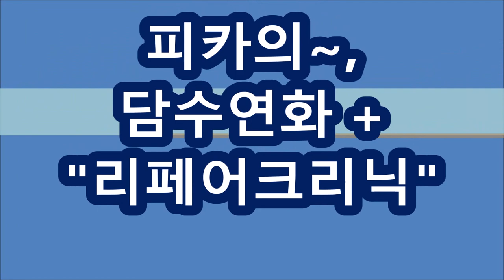피카아이롱펌~,,,,,,긴~롱머리~싹뚝,,,,,보브단발-C컬펌!!!..(피카,회원점용)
★피카아이롱펌,  신규회원용,세트구입시~★
③원데이특강,지원.
※시간 : pm 1:00 ~ 6:00
ㅡㅡㅡㅡㅡㅡㅡㅡㅡㅡㅡㅡㅡㅡㅡㅡㅡㅡㅡㅡㅡㅡㅡㅡㅡㅡㅡㅡ
●열펌,Queen~머만들강사초청~원데이특강●
♧준비물♧
♧장소안내 :
ㅡㅡㅡㅡㅡㅡㅡㅡㅡㅡㅡㅡㅡㅡㅡㅡㅡㅡㅡㅡㅡㅡ
ㅡㅡㅡㅡㅡㅡㅡㅡㅡㅡㅡㅡㅡㅡㅡㅡㅡㅡㅡㅡㅡㅡ
¤피카는~
ㆍ
ㅡㅡㅡㅡㅡㅡㅡㅡㅡㅡㅡㅡㅡㅡㅡㅡㅡㅡㅡㅡㅡㅡㅡㅡ
※유튜브에서ㅡ"피카아이롱펌"~검색!!